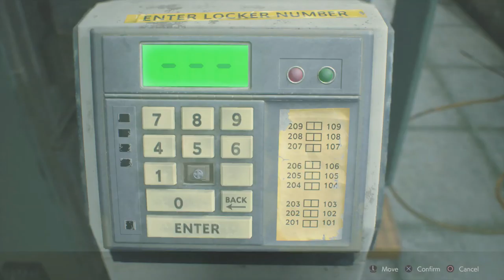Police Station | Resident Evil 2 (Claire) Gameplay Walkthrough Part 2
Hello everyone hello and welcome to the first part of Claires story in Resident Evil 2. Here we enter into the police station yet again as claire. some familiar territory we seem to be diving in here

Stay Awesome!